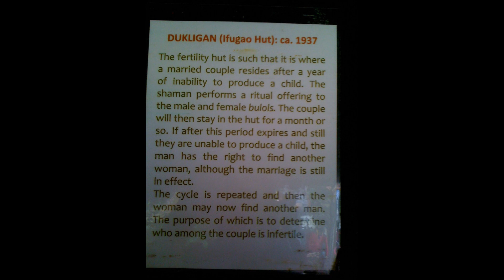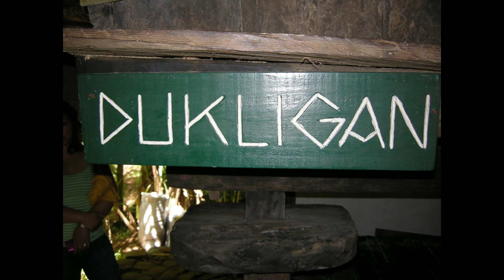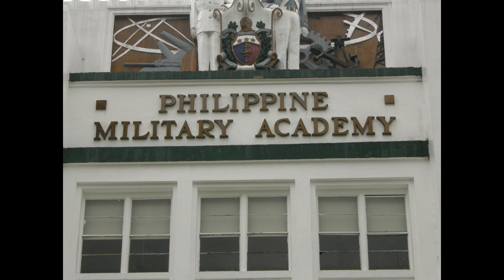Baguio City 2010 Jose Abing